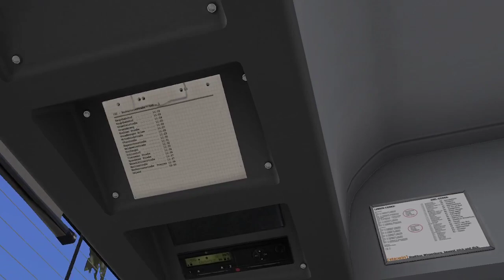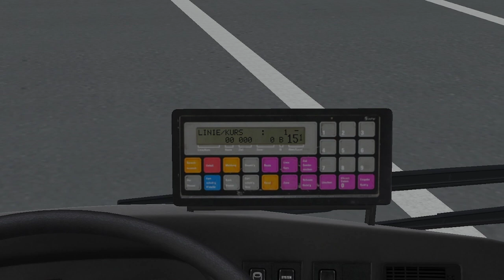Omsi 2 Winsenburg 2015 Mercedes Benz Citaro O530G Linia 102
Malowanie: Dołączone do mapy